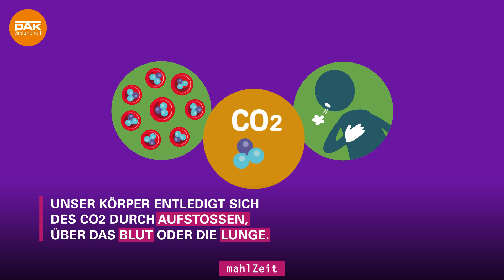Ist Wasser ohne Kohlensäure gesünder? | mahlZeit | DAK-Gesundheit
Ist Wasser ohne Kohlensäure oder mit Kohlensäure gesünder? Gibt es da überhaupt einen Unterschied? In dieser Folge mahlZeit haben wir uns die Sachlage genauer angeschaut – und auch herausgefunden, wie Mineralwasser eigentlich entsteht und wie die Kohlensäure, also in Wasser gelöstes Kohlendioxid, den Weg in unser Wasser findet.

Du möchtest mehr über gute und gesunde Ernährung wissen? Dann probiere das DAK Ernährungs-Coaching aus

► Über die DAK-Gesundheit:
Die DAK-Gesundheit gehört zu Deutschlands größten Krankenkassen: 5,5 Millionen Menschen schenken uns ihr Vertrauen. Eine hochwertige Versorgung der Versicherten, ausgezeichnete Leistungen und ein umfassender Kundenservice stehen bei der DAK-Gesundheit im Mittelpunkt. Wir unterstützen dich auf vielfältige Weise, sowohl beim Gesundwerden, als auch beim Gesundbleiben.